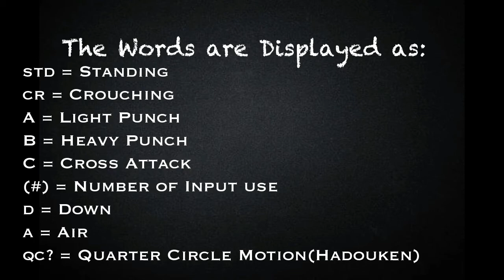[BlazeBlue Cross Tag Battle] peck's Combo Guide for Gordeau [PlayStation 4] w/60 fps